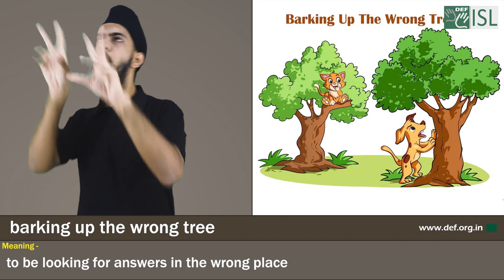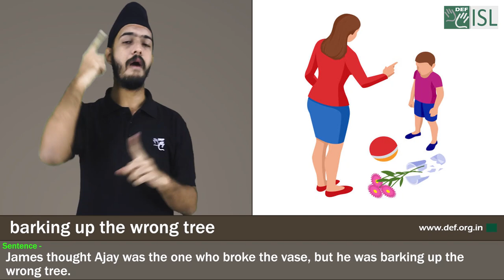Barking up the wrong tree:- Idiom of the Day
Meaning:- To be looking for answers in the wrong place.

Sentence- 1. James thought Ajay was the one who broke the vase, but he was barking up the wrong tree.
2. The police spent three months barking up the wrong tree on the murder investigation.